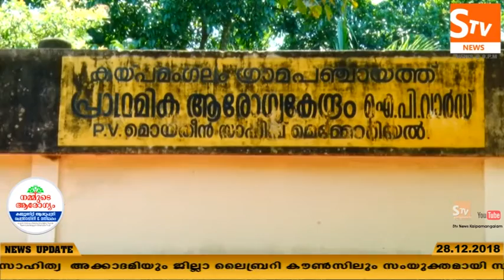Kaipamangalam Stv News 28.12.2018 Part 1